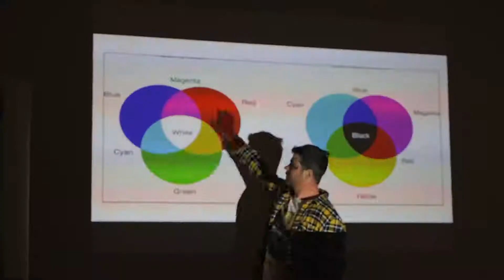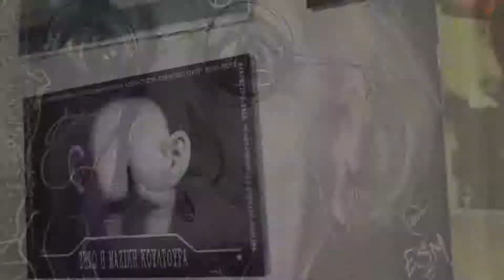Athens Video Dance Workshop by George Zorbas, Canon Videographer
Ευχαριστούμε θερμά την εισηγήτρια του workshop κ. Χρυσάνθη Μπαδέκα.

Ο Canon Videographer Γιώργος Ζορμπάς μοιράζεται μαζί μας τις καλύτερες στιγμές από το videodance workshop του 8ου Athens Video Dance Project - Διεθνές Φεστιβάλ Ταινιών Χορού, σε συνεργασία με το Θέατρο της Ανωτάτης Σχολής Καλών Τεχνών.

Για πρώτη φορά το AVDP συνεργάστηκε με την Canon και πρόσφερε στους συμμετέχοντες την ευκαιρία να γνωρίσουν από κοντά τις Canon Cinema EOS C100 Mark II, Canon XA 25, Canon EOS M5 και Canon EOS 6D Mark II, σε ένα Video Dance Workshop διάρκειας 10 ωρών με την Χρυσάνθη Μπαδέκα, σε συνεργασία με τον Canon Videographer Γιώργο Ζορμπά.

Συντελεστές:
Director: George Zorbas.
Cinematographer: George Zorbas
Camera: George zorbas, Elias Intzekwstas, labrini sotiriou.
Editor: George Zorbas

Director: George Zorbas.
Cinematographer: George Zorbas
CameraGeorge zorbas, Elias Intzekwstas, labrini sotiriou.
Editor: George Zorbas